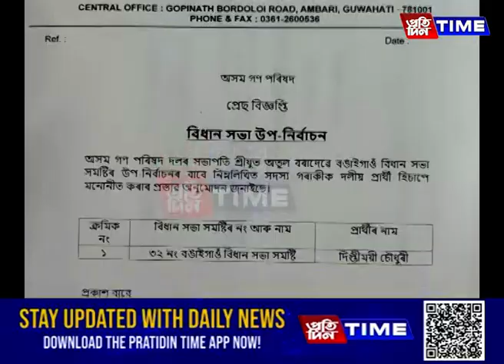ফণীভূষণ চৌধুৰীৰ পত্নী দীপ্তিময়ী চৌধুৰীকে বঙাইগাঁও সমষ্টিৰ উপ-নিৰ্বাচনৰ প্ৰাৰ্থিত্ব দিলে অগপ নেতৃত্বই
দলীয় বিসম্বাদক আওকাণ কৰি ফণীভূষণ চৌধুৰীৰ পত্নী দীপ্তিময়ী চৌধুৰীকে বঙাইগাঁও সমষ্টিৰ উপ-নিৰ্বাচনৰ প্ৰাৰ্থিত্ব দিলে অগপ নেতৃত্বই। সোমবাৰে অগপ নেতৃত্বই দীপ্তিময়ী চৌধুৰীৰ প্রাৰ্থিত্ব প্রদানৰ কথা আনুষ্ঠানিকভাৱে ঘোষণা কৰে। ইফালে, দীপ্তিময়ী চৌধুৰীৰ প্রাৰ্থিত্ব ঘোষণা কৰা পিছতেই বিদ্রোহী অগপ নেতা শৈলেন সৰকাৰে ফণীভূষণ চৌধুৰীৰ পত্নীক প্রত্যাহ্বান জনাই নিৰ্বাচনত নিৰ্দলীয় প্ৰাৰ্থী হিচাপে প্রতিদ্বন্দ্বিতা কৰাৰ কথা সদৰী কৰে।